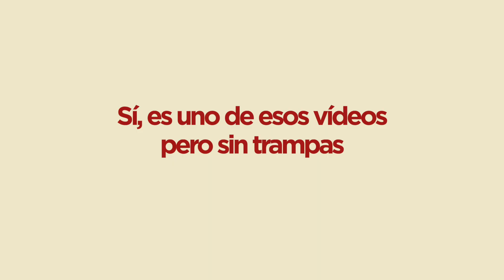La Cantina de Sputnik Berango | Nuevo postre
Nuestros txikis del campamento de verano han sido los afortunados en ser los primeros en probar nuestro nuevo postre de La Cantina.

Ya puedes disfrutar de nuestra rica crema de maracuyá, súper fresquita y hecha en casa, como más nos gusta.

Gure udako kanpamentuko txikiek lehenengoak izan dira gure La Cantinako postre berria frogatzen.

Bertan egindako maracuyá krema gozoa disfrutatu dezakezu gaurtik aurrera, udako postre freskagarria.